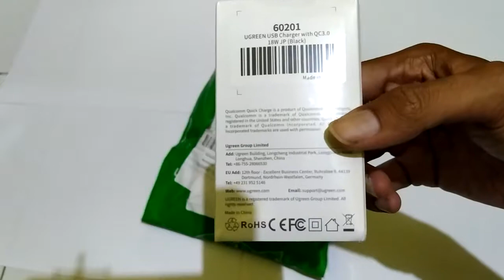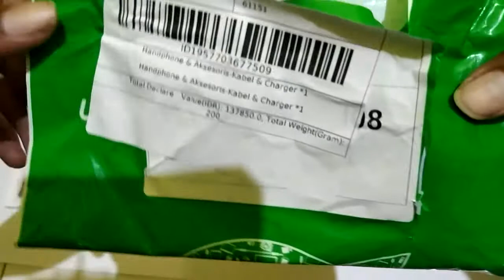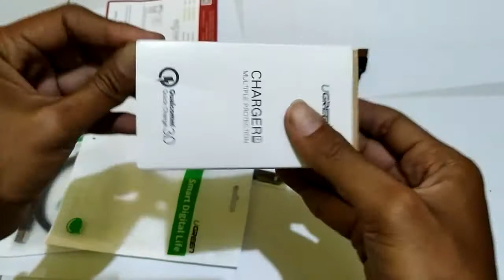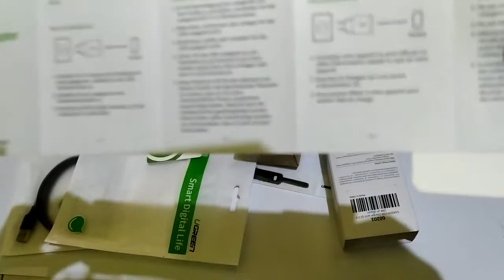QUICK CHARGER 7.0 . 10 MINUTES TO FULL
Ternyata support untuk hp saya redmi note 7, tp d batasi sama kernelnya. ampere yg didapat sekitar 2300.an.

1 menit = 1%